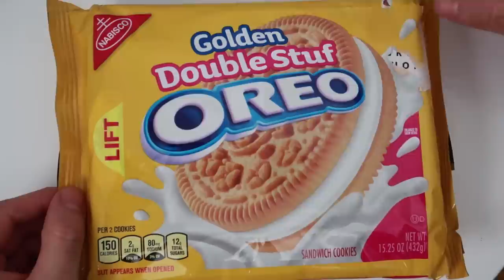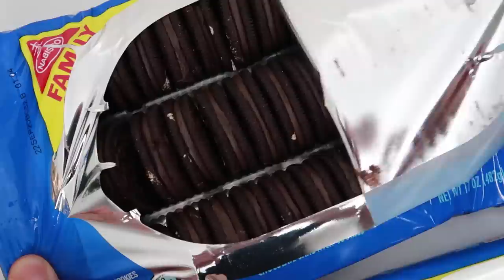¿Ya probaste estos sabores DE OREO?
PROBAMOS las galletas OREO MÁS RARAS y CONSEGUIMOS LAS OREO DE 190,000 PESOS.